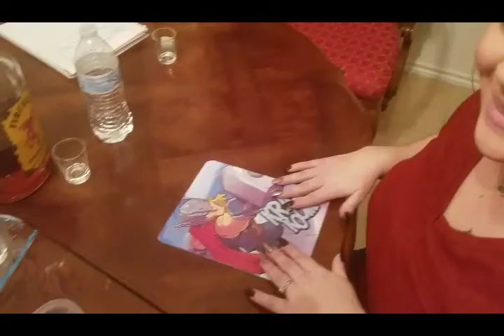Minute - Win it | Game Changer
Game Challenge